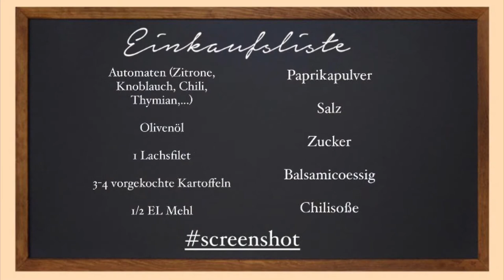Henzes Blitzrezepte - Confierter Lachs